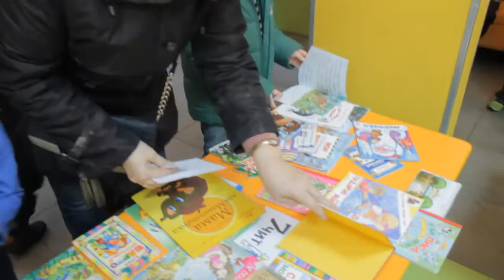День книги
Описание